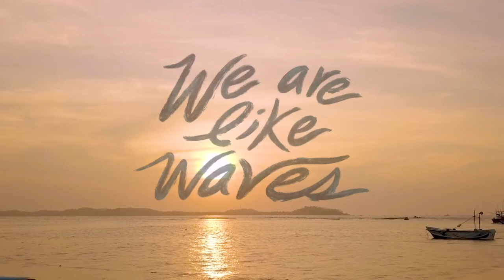We Are Like Waves Trailer - Gutsy Girls Adventure Film Tour AU 2021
Along the South Coast of Sri Lanka, surfing is everywhere. Yet only foreigners and local men fill the lineups. Surfing is not seen as a sport for girls.
But when Sanu turned 18, she began working in the kitchen at a surf camp alongside her brother, who worked as a surf instructor, and the trajectory of her life changed dramatically. This is a story of finding one’s voice in a sea of expectations.
See the film at the 2021 Gutsy Girls Adventure Film Tour